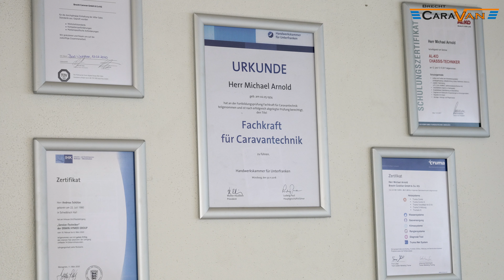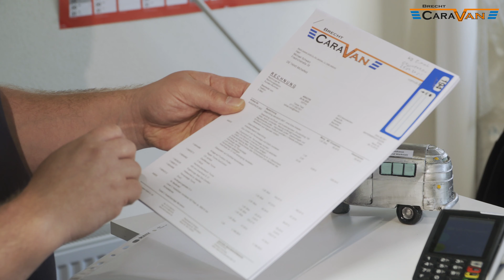Brecht-Caravan # Wir sind für Sie da mit neuer Werkstatt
Brecht-Caravan ist Ihr freundlicher und kompetenter Ansprechpartner rund um Freizeitfahrzeuge.
Mit einem hochmotivierten und regelmäßig geschulten Team ist Ihr Reisebegleiter bei uns in guten Händen.
In unserer neuen Werkstatt haben wir die Abläufe optimiert und die Kapazität vergrößert.
Damit ihr Besuch so reibungslos wie möglich abläuft, möchten wir Ihnen ein paar Hinweise mitgeben.
Unsere Servicemitarbeiter versuchen bereits am Telefon mögliche Lösungen für Ihre Anfrage zu finden. Wenn doch ein Werkstatttermin erforderlich ist, erfassen wir möglichst exakt die notwendigen Maßnahmen. Gerne können Sie uns Fotos zur Fehlerbeschreibung zusenden.
Da wir sehr eng getaktet sind ist es wichtig pünktlich zu Ihrem Werkstatttermin zu erscheinen. Gespanne bitten wir bei Anreise vor der Hofeinfahrt zu parken und im Neubau sich anzumelden. Wohnmobile können direkt einfahren und rechts auf den Parkplätzen abgestellt werden.
Durch die telefonische Vorbesprechung brauchen wir meistens nur ihre Schlüssel. Gerne schauen wir mit Ihnen nochmal kurz das Fahrzeug an bevor sie es uns übergeben.
Der Abholtermin wird telefonisch mit Ihnen abgestimmt.
Falls wir das, im Vorfeld unverbindlich geplante Datum nicht einhalten können, rufen wir Sie unverzüglich an und vereinbaren einen neuen Termin.
Dies kann sein wenn Teile fehlen oder zusätzliche ungeahnte Arbeiten notwendig sind.
Unsere Mitarbeiter erklären Ihnen am Telefon was alles gemacht wurde.
So können Sie sicher sein, dass bei Abholung alles zu Ihrer Zufriedenheit gelöst wurde.
Neben der Schlüsselübergabe erläutern wir Ihnen die Rechnung, die Sie bequem bargeldlos bezahlen können, die Trinkgeldkasse haben wir noch nicht auf digital umgestellt. 😊
Das Team von Brecht-Caravan wünscht Ihnen und ihren Liebsten Gesundheit und viel Freude bei Ihrer nächsten Reise.